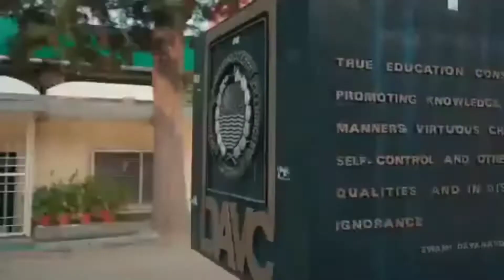Suryakumar yadav Indian Cricketer | Suryakumar yadav India Team | Suryakumar yadav Indian player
Surya kumar yadav India Match
 Surya kumar yadav india.